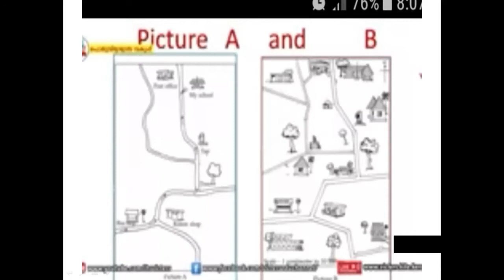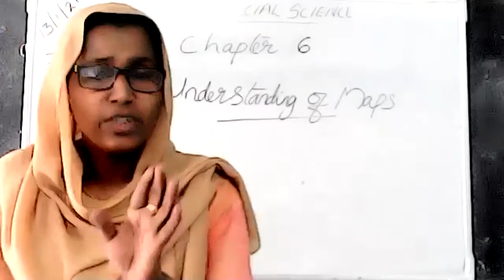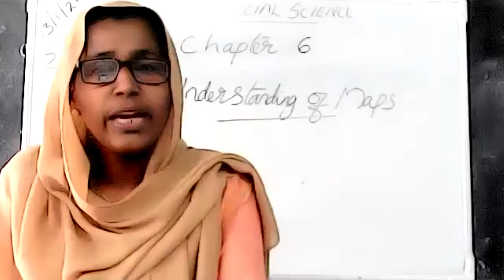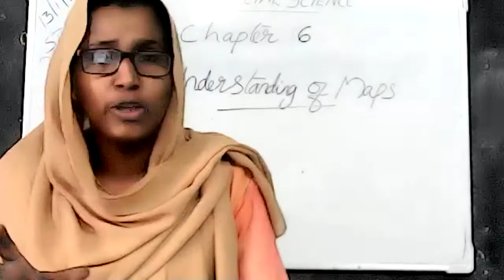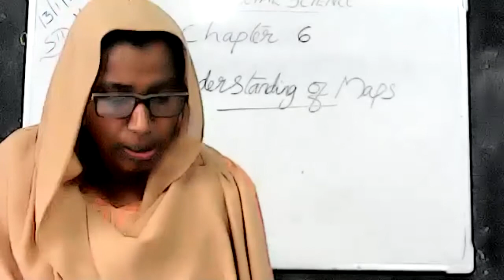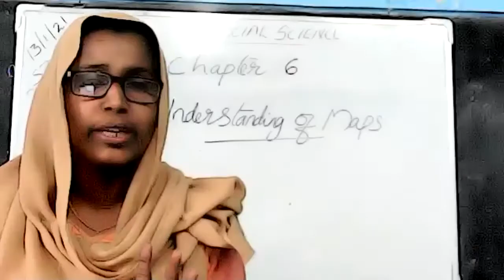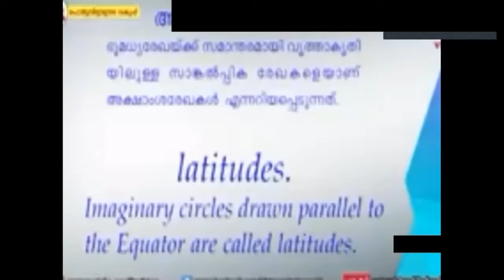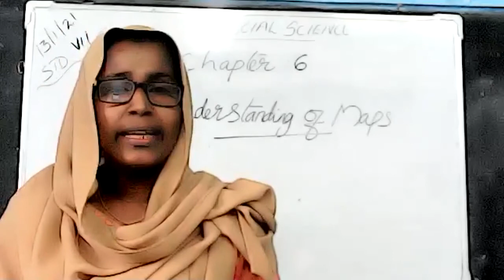STD: VII || SOCIAL SCIENCE || CHAPTER - 6 || UNDERSTANDING OF MAPS || PART - 2 || by LYLA HASSAN